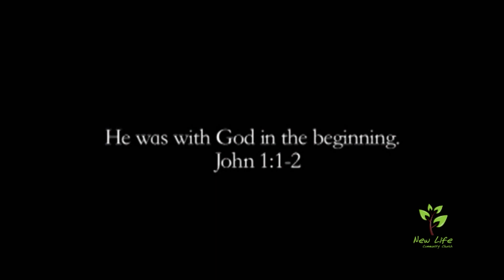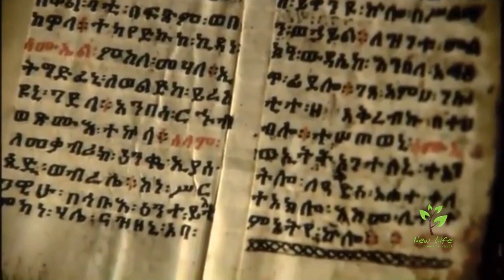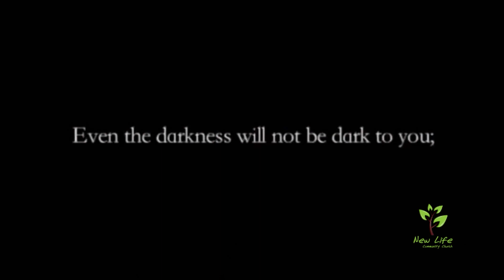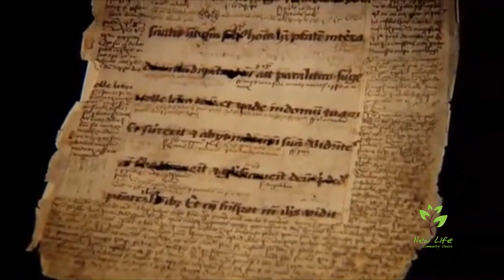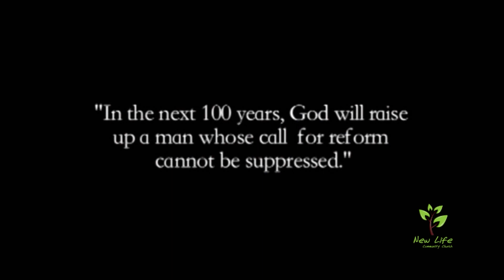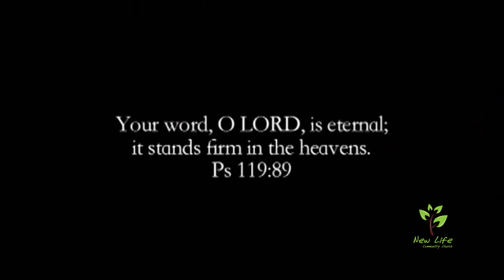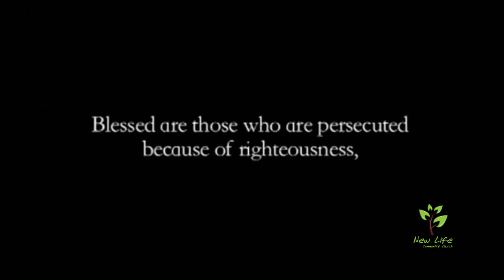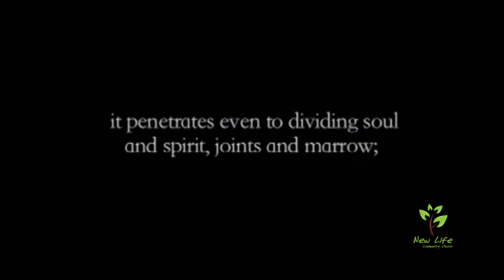TXT: History Of The Bible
The Bible is so much more than an ancient book with ancient stories and rules from the past. It is alive and active and God has a message from it for you today.

0:12 Live Like That
4: 15 Holy Water
9:00 Evidence
14: 05 I Speak Jesus
21:45 Video: Working for Jesus
23:38 Message